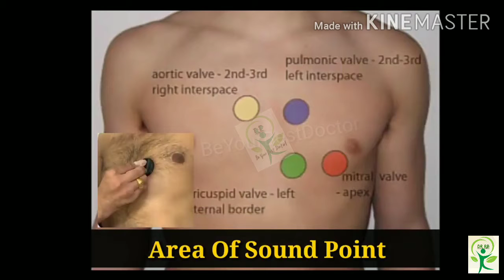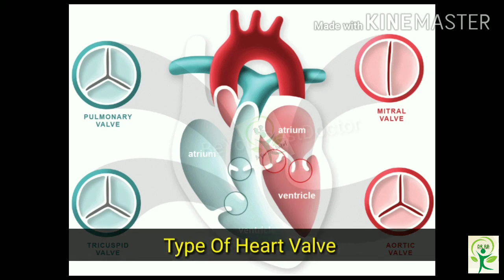Heart Auscultation Method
Vedio Editing by -Pawan kr. Singh
                   Reshu Bhardwaj